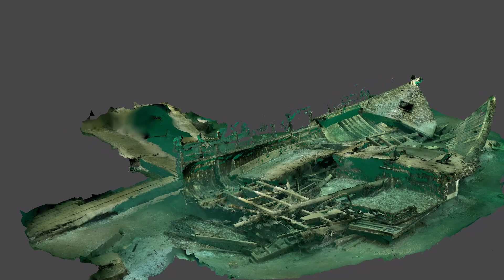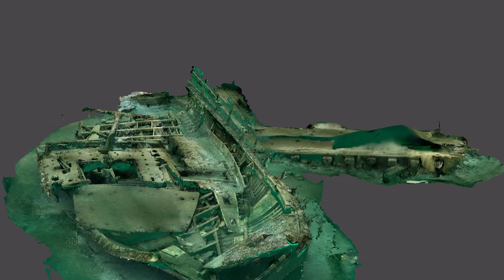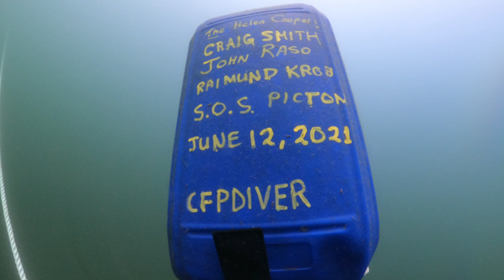Sportsman show March 8 2024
SOS & Shotlinediving.com present: Quinte Shipwrecks